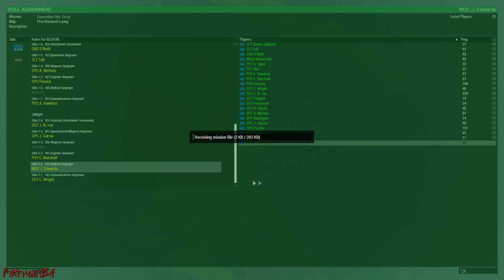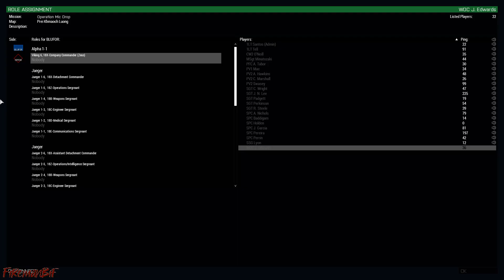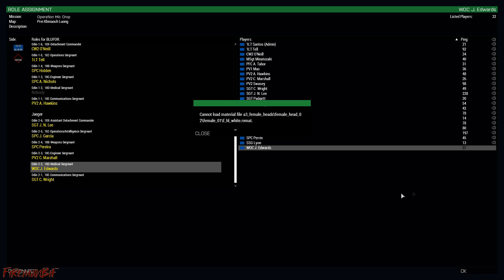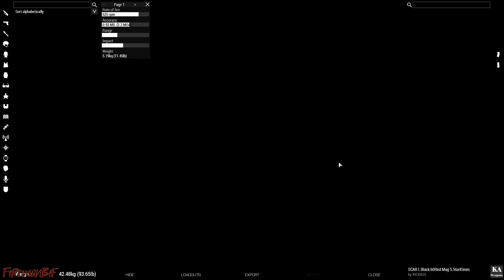ArmA III - [506th] IR RU - Operation Mic Drop Fun-Op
Operation Mic Drop in support of Insurgents in Vietnam.  Spec Ops mission involving securing cargo from a downed aircraft and delivering it Insurgents.  NOOB Advanced Medical Perspective!

If you are interested in ArmA 3 and the fun world of MilSim gaming, check out the 506th IR Realism Unit.

If you are interested in watching other 506th streamers and gamers, check out our IR Video Producer's page, where you can find many players who record or stream their gameplay live